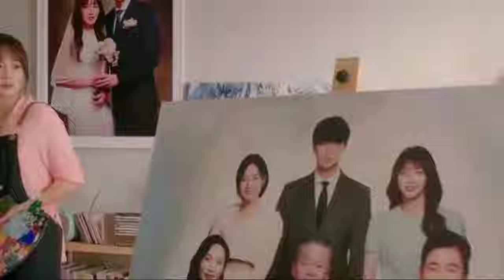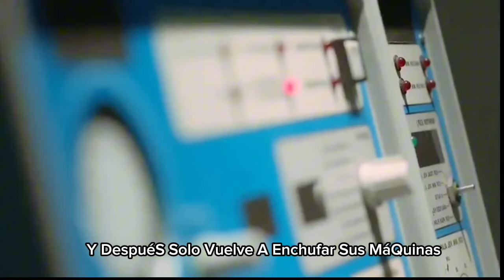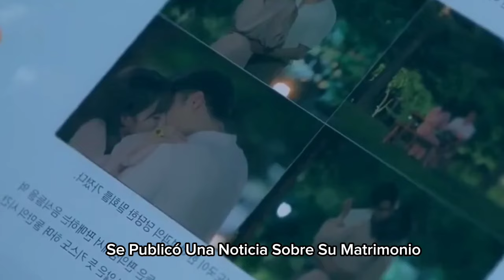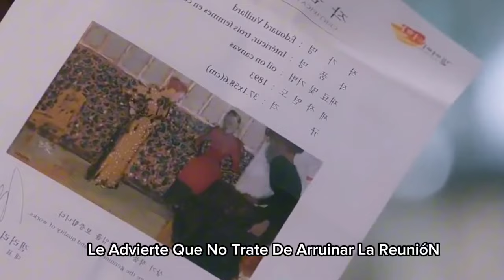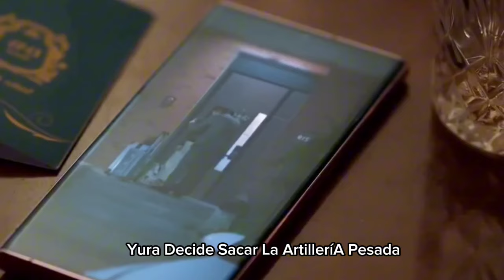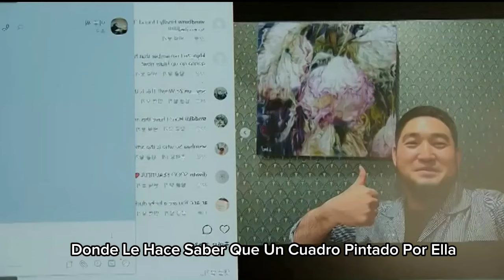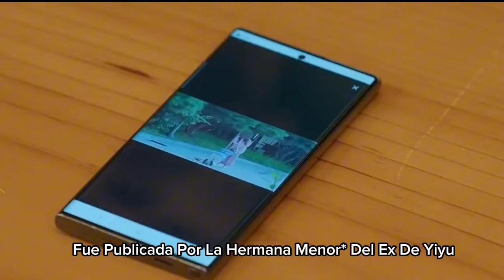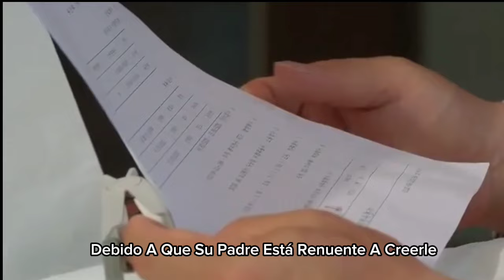🍜Venganza Matrimonial Perfecta|| REGRESA al PASADO para V3NGARSE de su familia 😨😌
Al ser la hija mayor de una adinerada familia, Han Yi Joo debió haber crecido sin que nada le hiciera falta. Por desgracia para Yi Joo, no fue así. Como sabía que ni sus padres ni su hermana menor, Han Yoo Ra, la querían, Yi Joo pasó sus años formativos aislada de su familia. Ya de adulta, Yi Joo disfruta de su trabajo como pintora, pero en todos los demás aspectos su vida es casi como siempre. Al haberse casado con un hombre que no la ama, Yi Joo simplemente se mudó de un hogar sin amor a otro. Aun así, queda devastada cuando se entera de que su marido está perdidamente enamorado de su hermana menor. Dispuesta a dar casi cualquier cosa por cambiar su destino, Yi Joo pudo haber entrado en acción, pero un trágico accidente acaba con todas sus esperanzas de un futuro mejor. ¿O no es así?